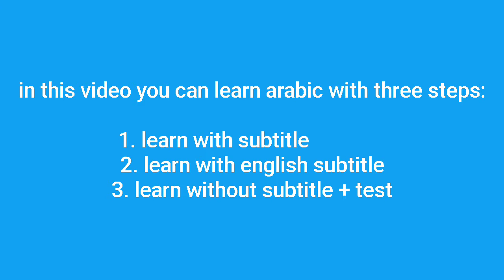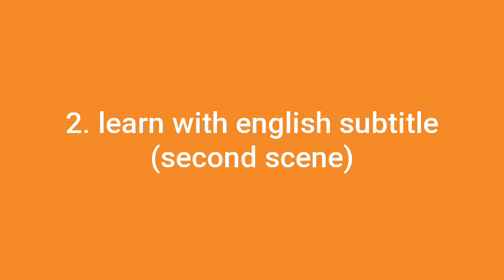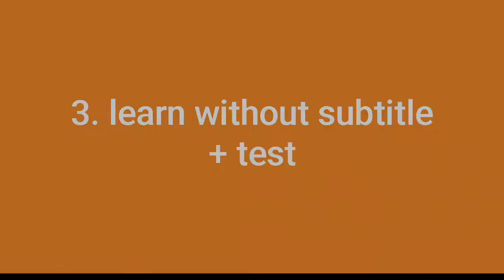Learn Arabic With Tv Series - Ahla Alkalam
In This Video You Can Learn Arabic Through Tv Series Ahla Alkalam, you can practice after listen and repeat.
this way helps beginners and intermediate levels

another videos; learn arabic through series